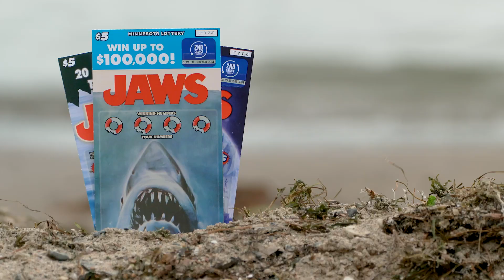Minnesota Lottery: Lake Shark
Did you see it, Minnesota? It’s the new JAWS scratch game. Last spotted at a retailer near you.